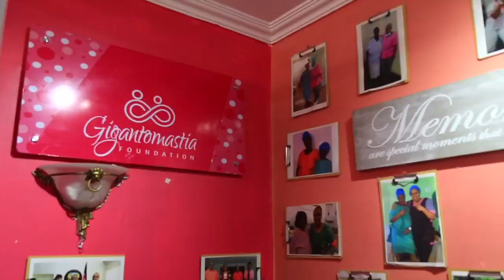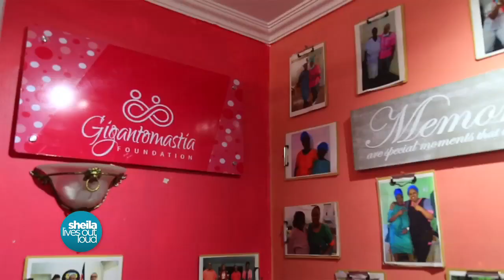Gigantomastia in Kenya Part 2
Gigantomastia or breast hypertrophy is a condition that causes excessive growth of female breasts. It is a benign- non-cancerous condition however, it can result in physical symptoms such as back-pain, breast pain, posture problems and even infection.

Makena Mugaa was diagnosed with Gigantomastia and underwent breast reduction, following multiple shoulder dislocations, as a result of this condition.

In the second part of this episode, she shares about choosing not pursue a career in banking, despite being a trained advocate of the Kenya High Court, and instead setting up the Gigantomastia Foundation to help other Kenyans suffering from this condition.

To reach out to Makena and the Foundation, please find her on these platforms: